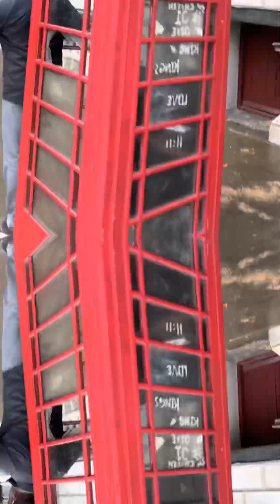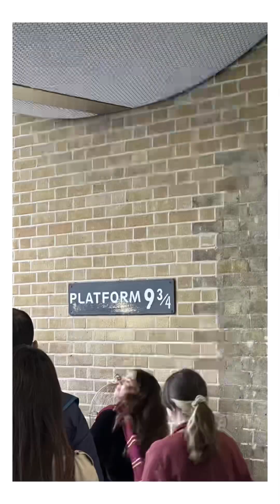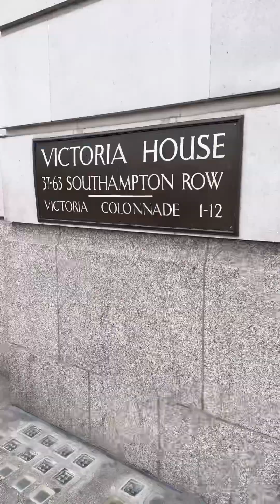London in 3 minutes!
Popped to London. Only had 3 hours to whip around. Here’s all the sights you can see in just a couple of hours.